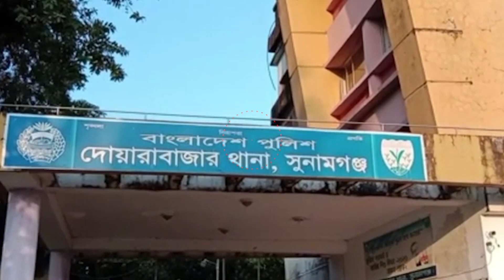ভারতীয় পণ্য ও সাবানসহ দুই জনকে আটক করেছে দোয়ারাবাজার থানা পুলিশ